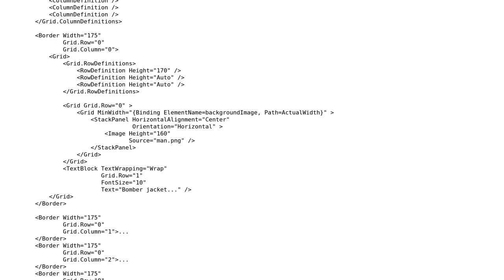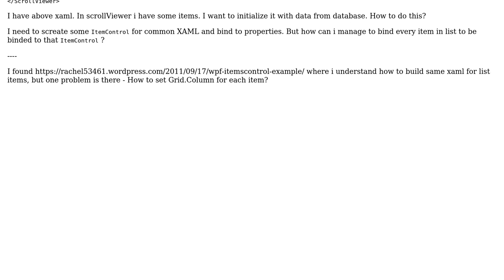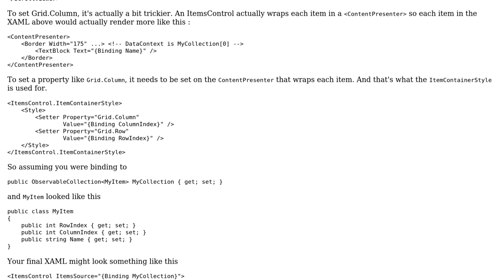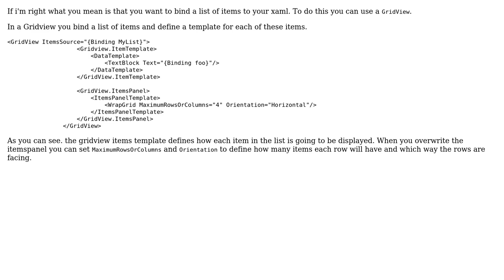Bind list of models to items in ScrollViewer (2 Solutions!!)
Bind list of models to items in ScrollViewer

With thanks & praise to God, and with thanks to the many people who have made this project possible! | Content (except music & images) licensed under CC BY-SA | Music | Images & others | With thanks to user StijnvanGaal user Rachel user demo and the Stack Exchange Network Trademarks are property of their respective owners. You are responsible for your own actions.